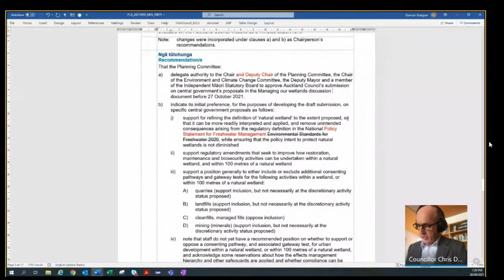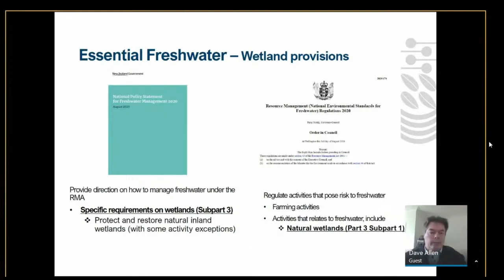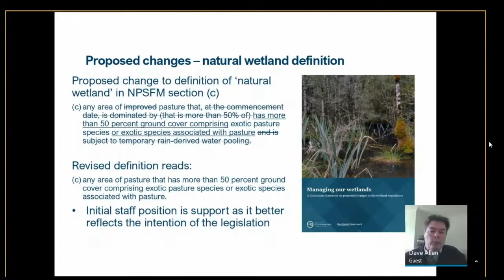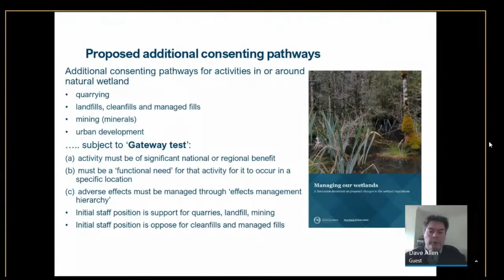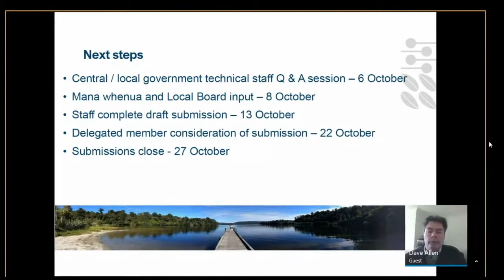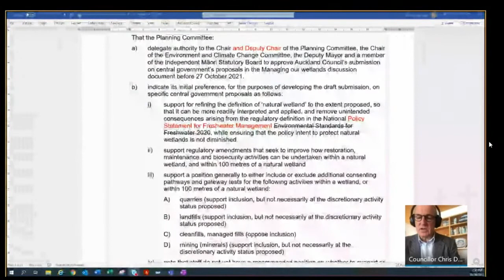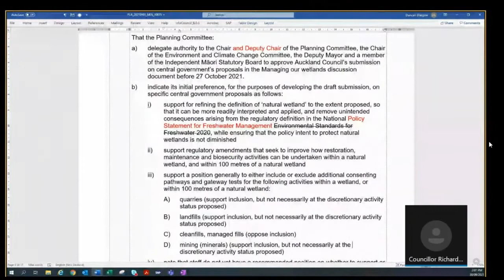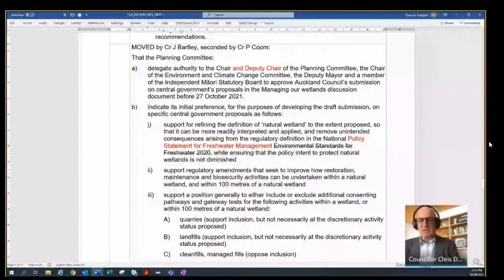30.09.21 - Planning Committee Meeting - Item 12